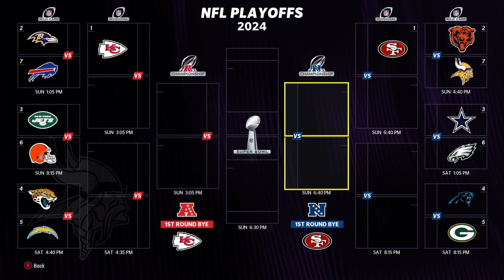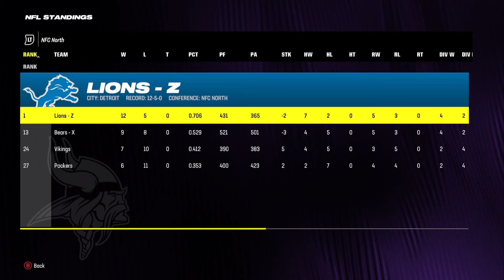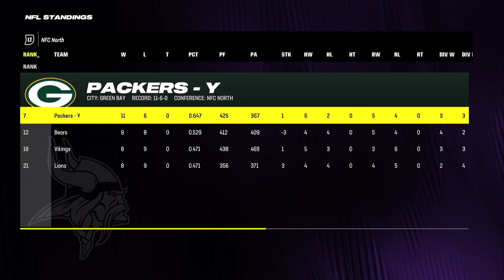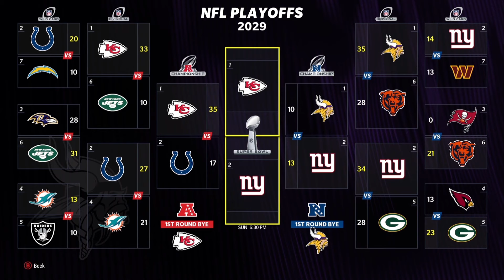Khyree Jackson NFL Career Simulation! R.I.P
in today's episode of Madden 24, we will be simulating the NFL career of KhyreeJackson with the Minnesota Vikings!